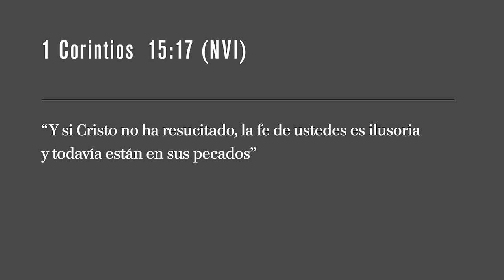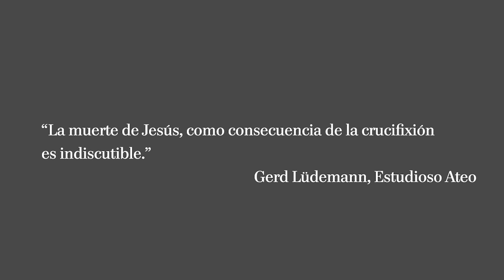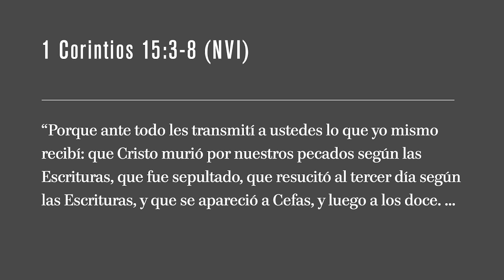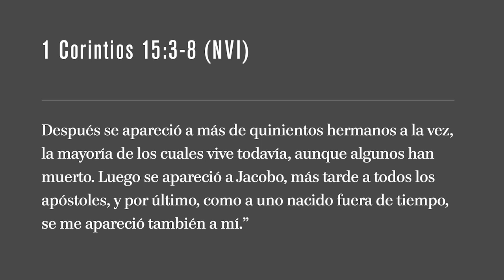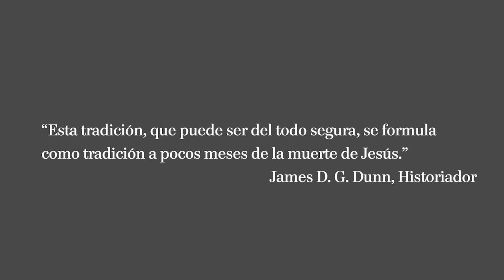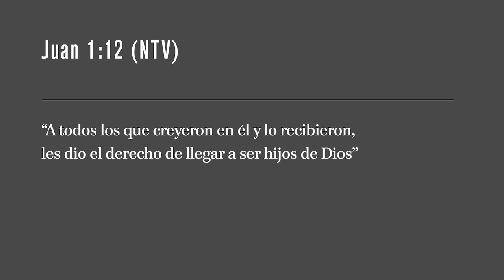SORPRESA DE UN ESCÉPTICO _ Pastor Lee Strobel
SORPRESA DE UN ESCÉPTICO
Buenas Noticias para un Cambio – Parte 2
Pastor Lee Strobel – Iglesia de Saddleback

¿Por qué es importante la resurrección?

“Y si Cristo no ha resucitado, la fe de ustedes es ilusoria y todavía están en sus pecados”
1 Corintios  15:17 (NVI)

CUATRO FACTORES DE LA RESURRECCIÓN

LA EJECUCIÓN

“La muerte de Jesús, como consecuencia de la crucifixión es indiscutible.”
Atheist Scholar Gerd Lüdemann

LOS PRIMEROS RELATOS

“Porque ante todo les transmití a ustedes lo que yo mismo recibí: que Cristo murió por nuestros pecados según las Escrituras, que fue sepultado, que resucitó al tercer día según las Escrituras, y que se apareció a Cefas, y luego a los doce. Después se apareció a más de quinientos hermanos a la vez, la mayoría de los cuales vive todavía, aunque algunos han muerto. Luego se apareció a Jacobo, más tarde a todos los apóstoles, y por último, como a uno nacido fuera de tiempo, se me apareció también a mí.”
 1 Corintios 15:3-8 (NVI)

 “Esta tradición, que puede ser del todo segura, se formula como tradición a pocos meses de la muerte de Jesús.”
Historian James D. G. Dunn

LA TUMBA VACÍA

LOS TESTIGOS

“A todos los que creyeron en él y lo recibieron, les dio el derecho de llegar a ser hijos de Dios”
Juan 1:12 (NTV)

CRER + RECIBIR = LLEGAR A SER

Pinterest.com/SaddlebackEspañol